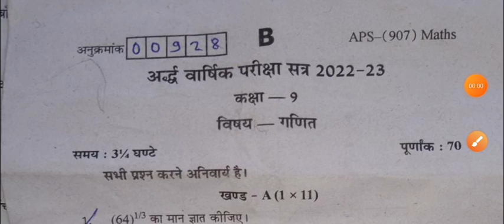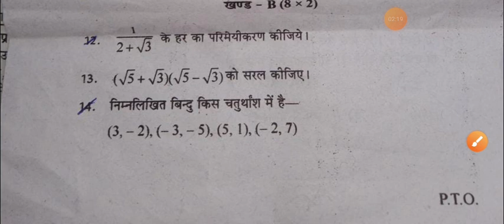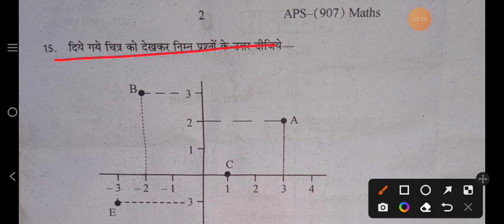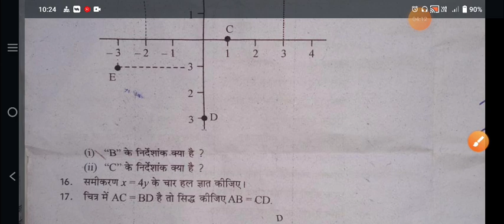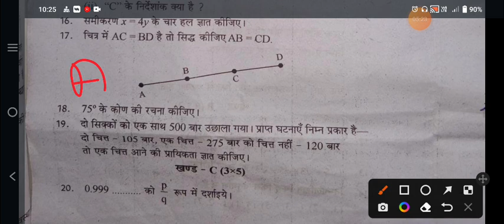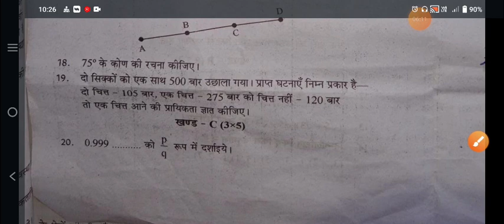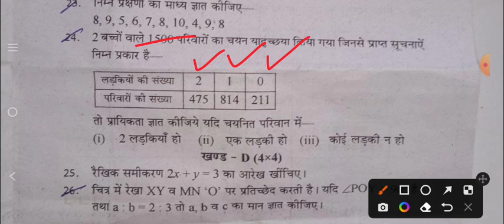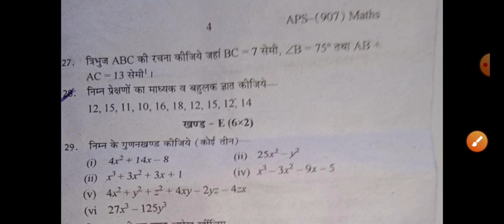RBSE class 9th Maths Half yearly Paper 2022-23।। कक्षा 9 अर्धवार्षिक परीक्षा 2022-23 गणित का पेपर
english paper

kaksha 9 English paper 2022 23 class 8th English paper 2022

half yearly exam question paper class 8th English kaksha 9th English ardhvaarshik Pariksha ka paper English ka paper ardhvaarshik Pariksha kaksha satvin

9th class english paper ardhvaarshik Pariksha

kaksha 9 English paper 2022 23 class 9English paper 2022

half yearly exam question paper class ith English kaksha 9 English ardhvaarshik Pariksha ka paper English ka paper ardhvaarshik Pariksha kaksha satvin

9th class english paper ardhvaarshik Pariksha

Class-9 Maths

hindi

sanskrit